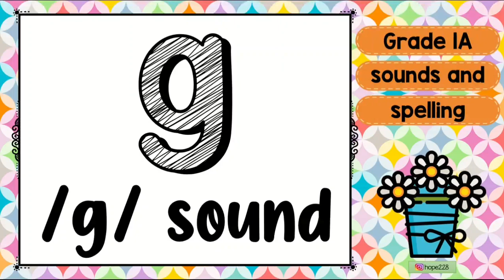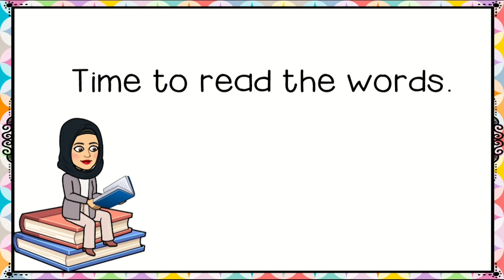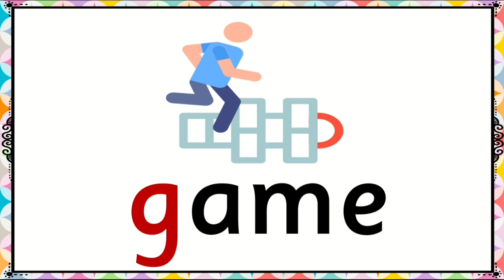Sounds and Spelling- G g sound